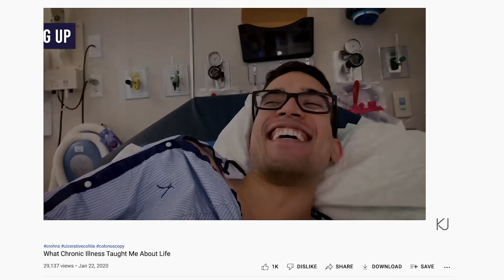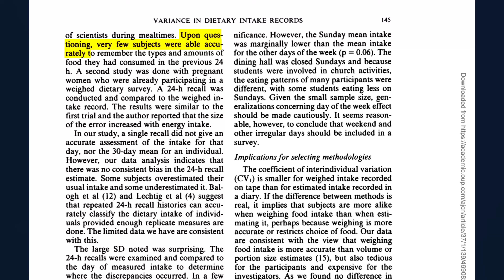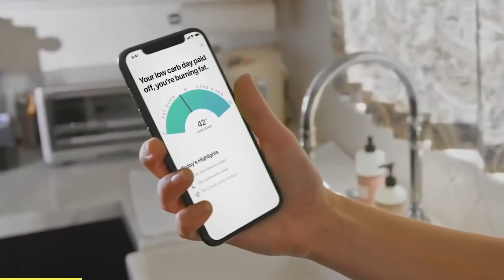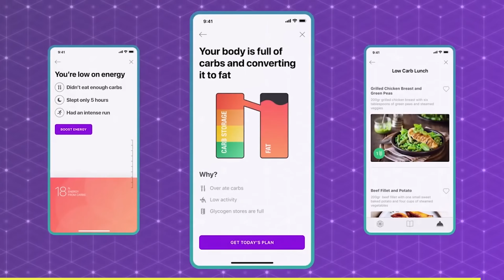What Medical School DOESN'T Teach You About Diet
Learn more about your metabolism with Lumen. Lumen provides daily nutritional recommendations and guidance based on your metabolism.

Due to my chronic gastrointestinal illness, I've experimented with a variety of diets including keto, plant-based, gluten-free, intermittent fasting, and specific carbohydrate. I've also used a variety of tools including metabolism trackers and biowearables to optimize my diet as much as possible. It is through all of this experimentation that I've learned how individualized one's diet is. What works well for me and my body may not work for you.

It's important to experiment for yourself and not get too caught up with a certain diet or lifestyle. Use all of the tools and information available to you, like Lumen, to create a diet and lifestyle that is tailored to your own unique physiology and preferences.

TIMESTAMPS:
00:00 - Introduction
00:41 - The Problem with Diet & Nutrition Research
03:40 - Diet is Individualized
05:05 - Lumen Metabolism Tracker
06:38 - General Nutrition Guidelines
08:48 - Closing Thoughts